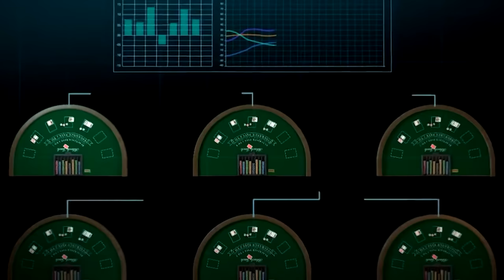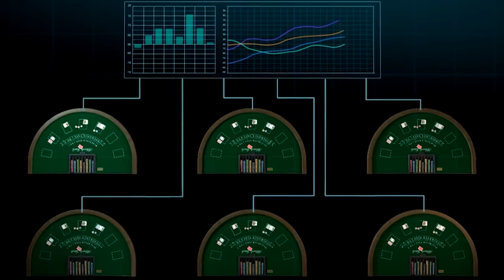Las fichas, pequeñas piezas de un gran engranaje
En un inicio, algunas legumbres jugaban este importante rol; hoy las fichas son tan relevantes que cuentan con dispositivos de seguridad. Conoce más de estos pequeños objetos en una entrega más de Historias de Casino.